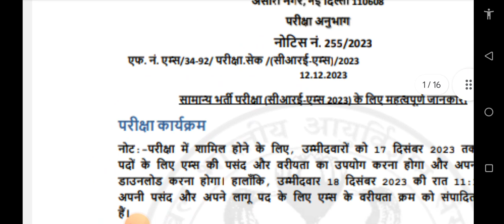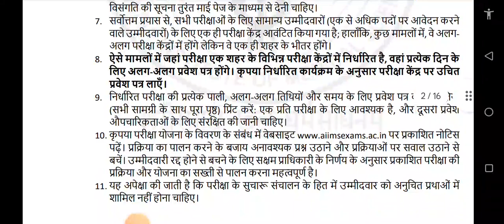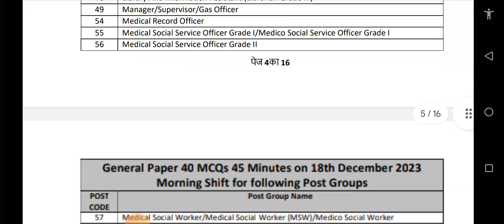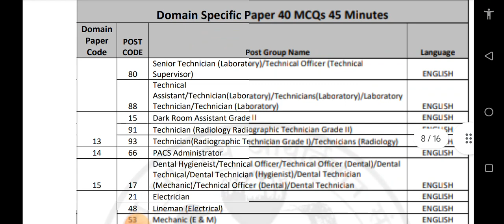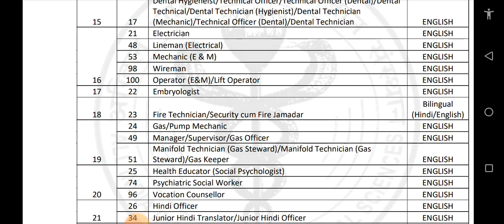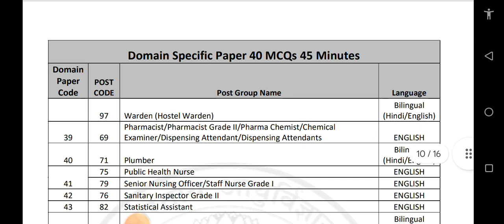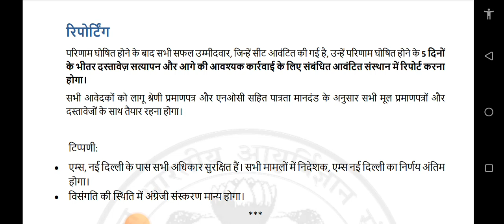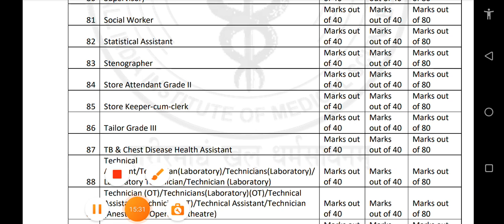AIIMS CRE important notice for all🔥सभी के अनिवार्य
important for all